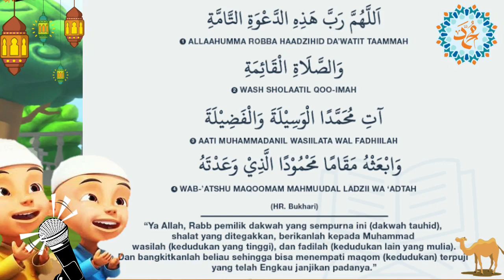Animasi Upin Dan ipin Adzan (Almon Official)